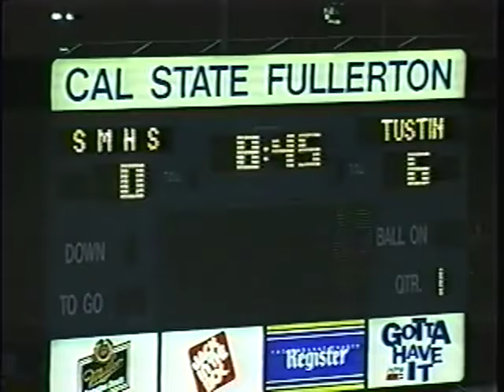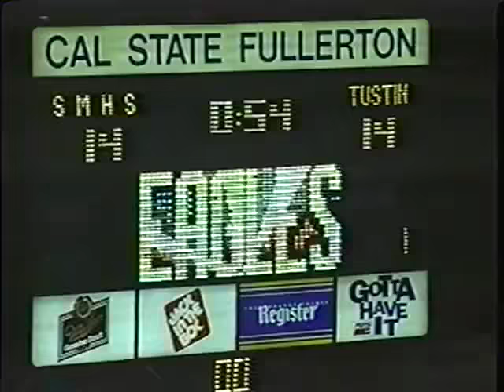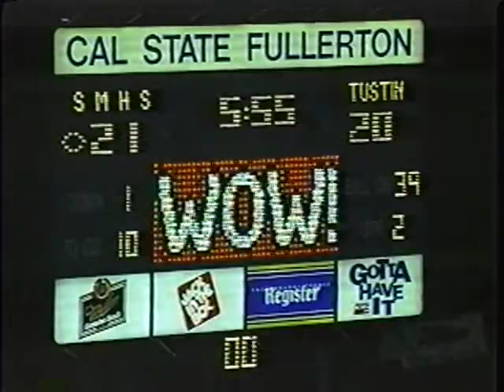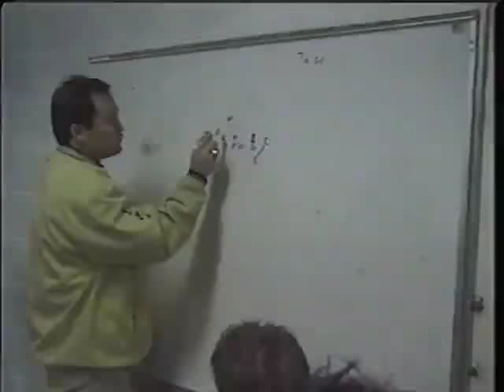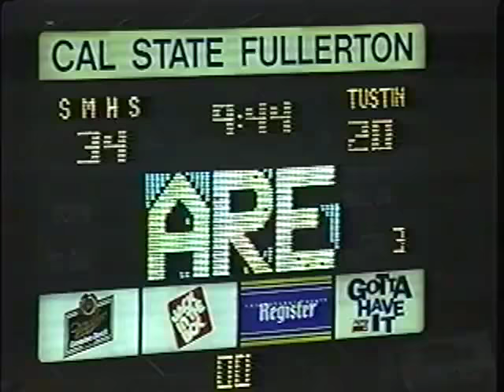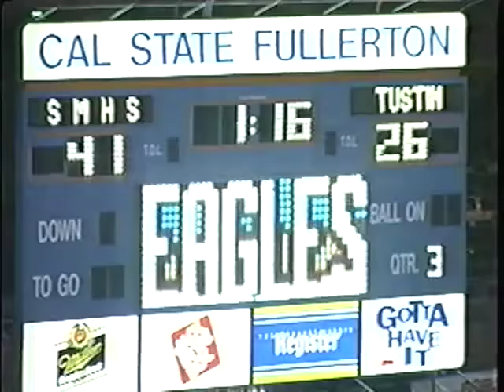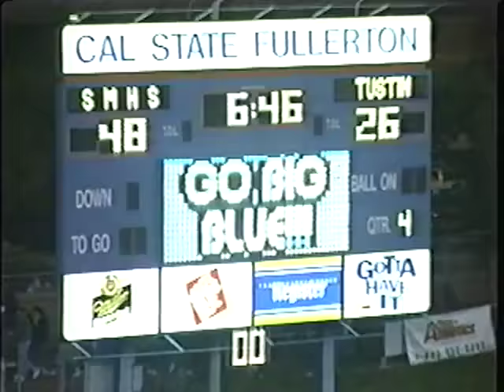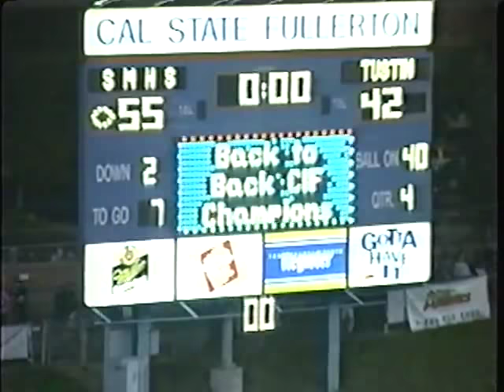Tustin Tillers Vs Santa Margarita Eagles game highlight2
Tustin Tillers Vs Santa Margarita Eagles HS football div V championship game 97...Eagles over the Tillers 55-42